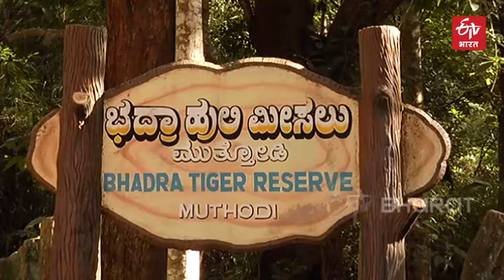Tiger Of Karnataka | कर्नाटक के बाघ | ETV Bharat Haryana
भारत के राष्ट्रीय जानवर बाघ के संतानों की संख्या में हाल के वर्षों में वृद्धि हुई है. देश में बाघों की दूसरी सबसे अधिक संख्या कर्नाटक में है . मध्य प्रदेश कुल 526 बाघों के साथ पहले स्थान पर है जबकि उत्तराखंड में 442 बाघ हैं.कावेरी वन्यजीव अभयारण्य (CWS) की नवीनतम बाघ जनगणना के अनुसार कर्नाटक राज्य में 524 बाघ हैं .